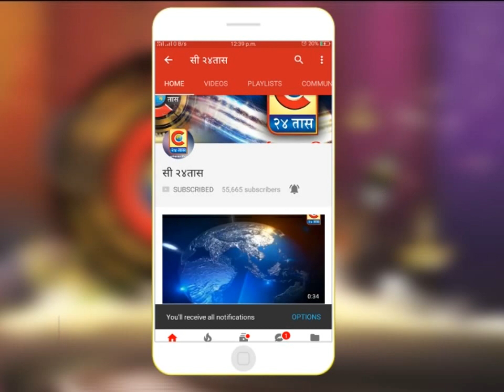बुलडाणा -सौ उज्वला अरविद पाटील याची मोताळा पंचायत समिती सभापती निवड